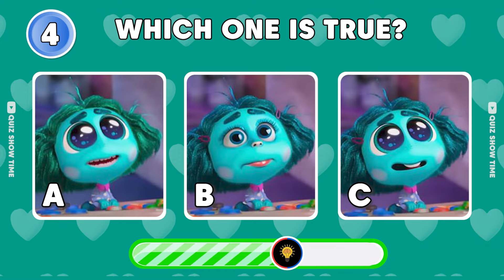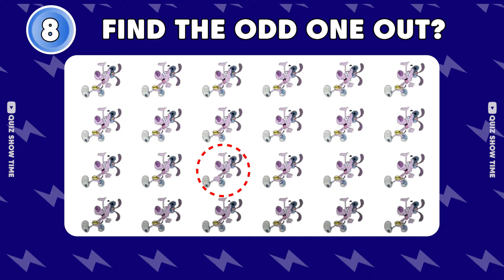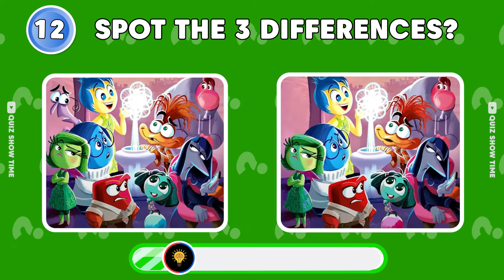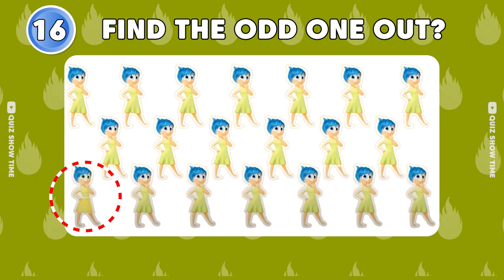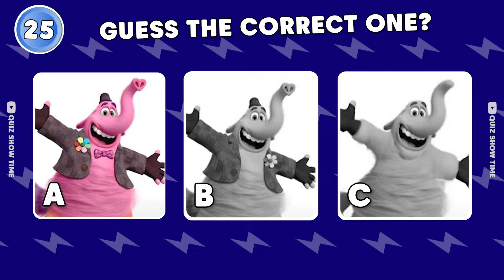Guess the Character from Inside Out 2 😀❤️ Joy 💛 Anxiety 😱 Disgust 💚 Envy 🥺 Anger 😡 INSIDE OUT 2 🥰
🔊 Guess The Voice...! Inside Out 2 Movie 🔥 Envy, Embarrassment, Anxiety, Ennui
In this guess the voice and guess the Inside Out 2 quiz. Join us in a fun game where you guess the voices of characters from Inside Out 2! Can you figure out which character is speaking? Test your skills and see if you can identify Envy, Embarrassment, Anxiety, and Ennui. Watch now and enjoy this exciting challenge! Let's play!